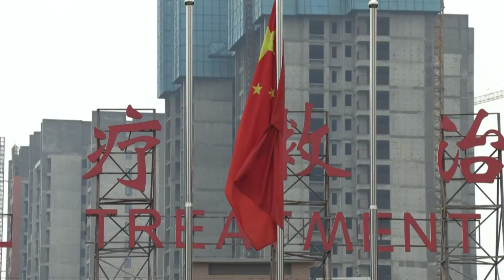Wuhan testet alle elf Millionen Einwohner auf das Coronavirus | AFP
Das Coronavirus ist zurück in Wuhan: In der chinesischen Stadt, die als Ausgangspunkt der Corona-Pandemie gilt, haben die Behörden Massentests für alle elf Millionen Einwohner angekündigt. Zuvor waren sieben Infektionen bei Wanderarbeitern nachgewiesen worden.